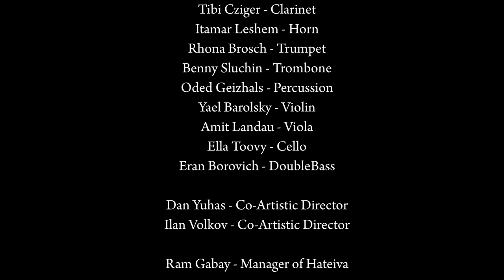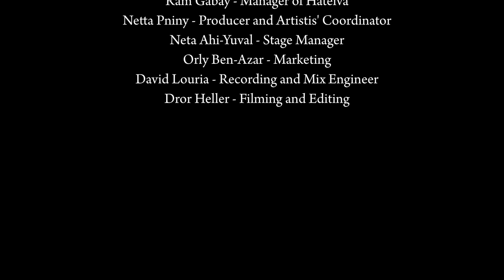Joseph Bardanashvili / Rutzi#discoveries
Christian Karlsen   conductor
Jacob Kellerman  guitar

Joseph Bardanashvili  Ruzi